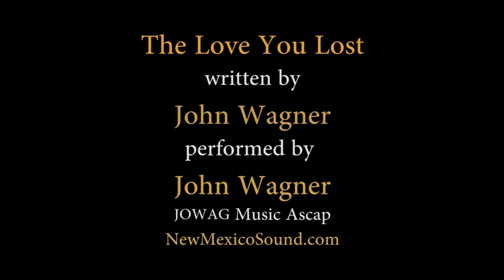The Love You Lost : Heart break is Universal. This song is from a moment in my life.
The Love You Lost: A simple song of heart break from John Wagner at NewMexicoSound.com